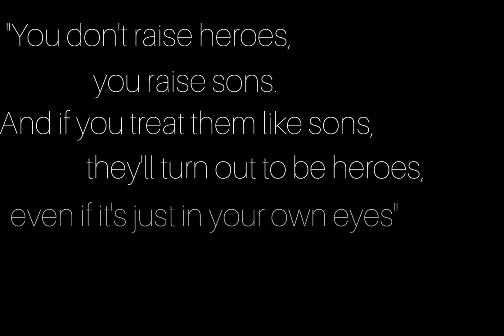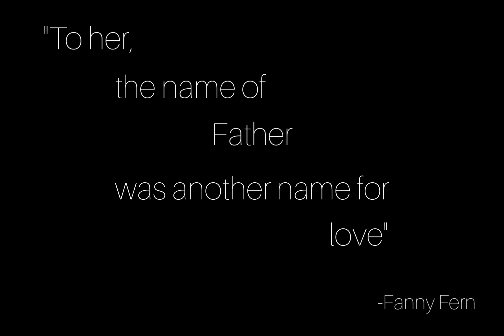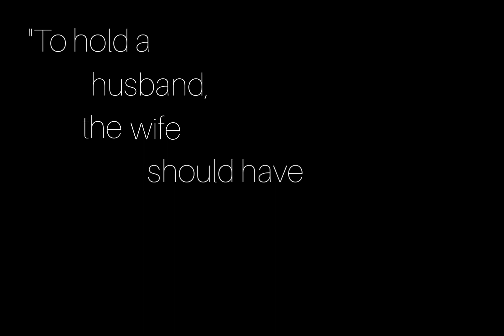Specials: Celebrating father's day around the world | No copyright music | Minute Lapse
Celebrating father's day around the world | Minute Lapse